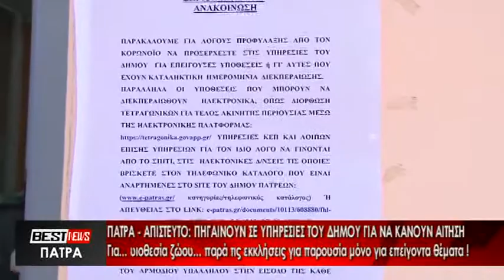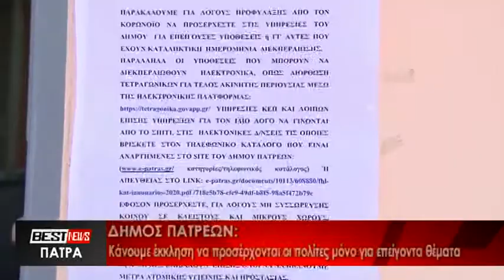Έκκληση του Δήμου Πατρέων να προσέρχονται οι πολίτες μόνο για επείγοντα θέματα - Δείτε το ρεπορτάζ